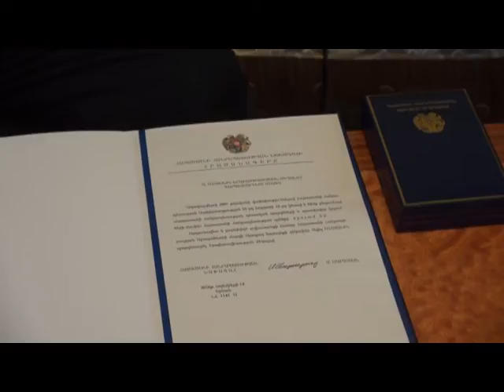Harun Hevî,Bernama Dengê Xerîbiyê vê carê Dr İboyan û Muxtar Azîz